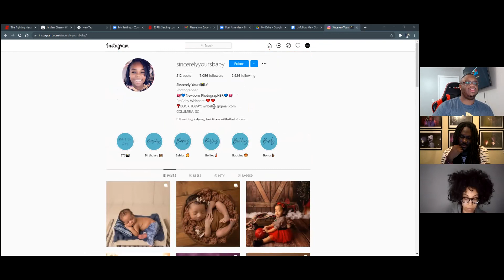Unfollow Me feat. Jill Louise Busby aka Jillisblack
As Black Americans, activists, artists, reformists, revolutionaries, thinkers, dreamers, people who simply wish to enjoy a life without racialized struggle or oppression, how do we resist being complicit to a system that thrives from our marginalization when there are constant incentives to do the exact opposite? Writer/filmmaker Jill Louise Busby (aka jillisblack) joins us on today’s show to add some powerful insight into how she navigates this seemingly endless battle.